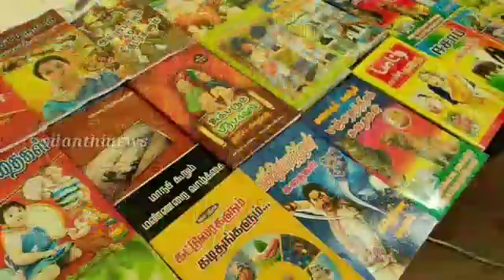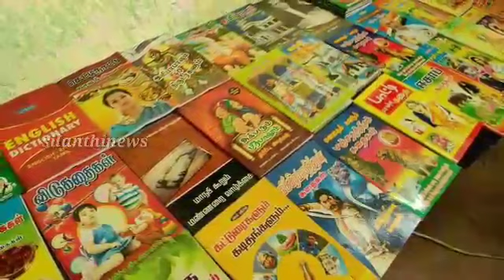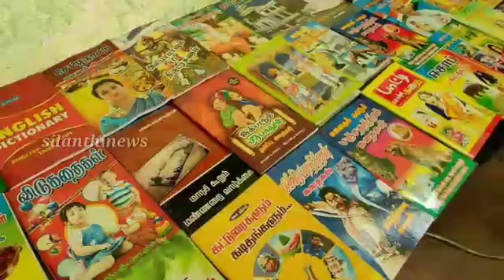இந்து பெண்ணை திருமணம் செய்த முஸ்லிம் நபர் செய்த காரியத்தை பாருங்க குவியும் பாராட்டுக்கள்|silanthinew